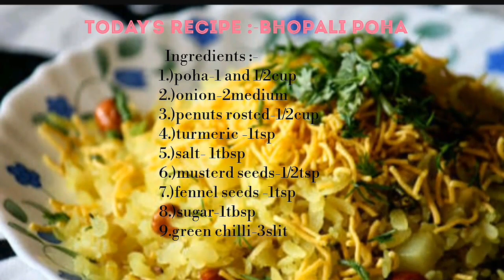Poha recipe in Hindi || poha quick recipe||how to make bhopali,indori poha||easy Indian breakfast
This is an authentic recipe of Bhopali poha it is the most amazing, healthy tasty quick breakfast which is very popular in India, it's the most easy and timeless dish which you can prepare in minutes for your family and loved ones ,you can enjoy this recipe in your breakfast.

Recipe:- bhopali poha

Making time:- 10min

Ingredients :-

1.) poha-1 and 1/2
2.) onion -2 medium size
3.) peanuts - 1/2 cup
4.) turmeric- 1tsp
5.) salt- according to taste
6.) musterd seeds-1/2ts
7.) fennel seeds- 1tsp
8.) sugar - 1tsp
9.) green chillis- 3 slit into halfs

For garnishing :-

1.) green corriender leafs
3.) besan sev/aloo bhujiya